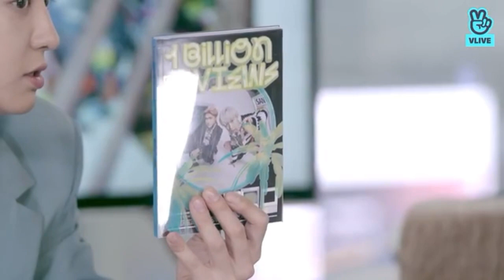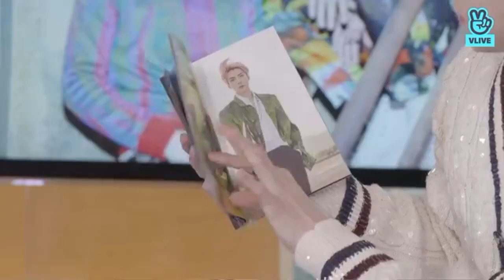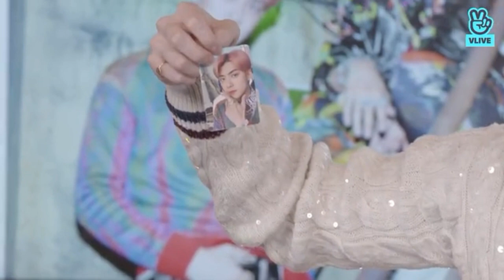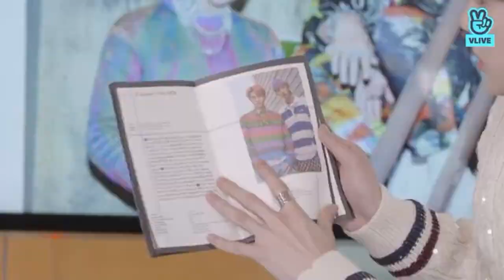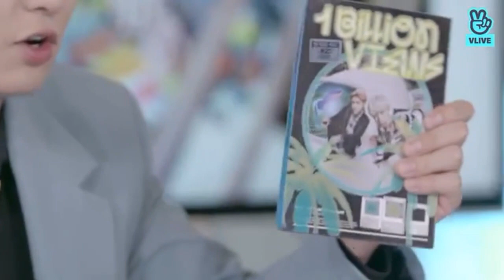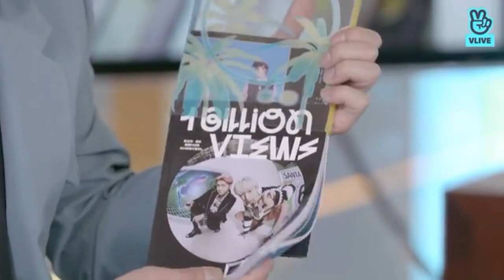[v live] EXO SC "1 Billions Views" Album Unboxing